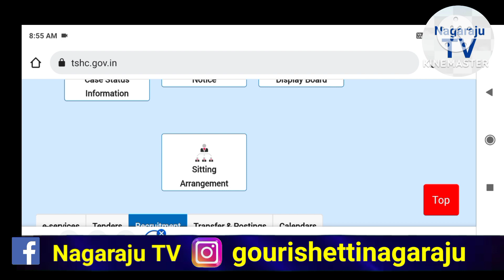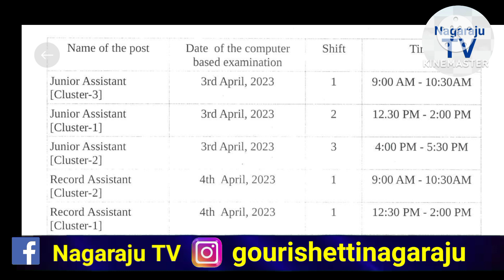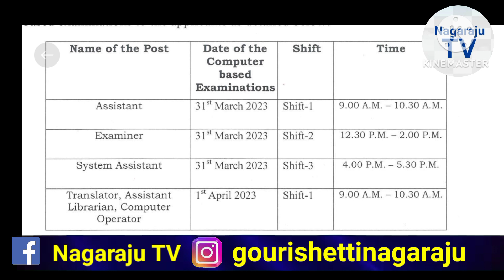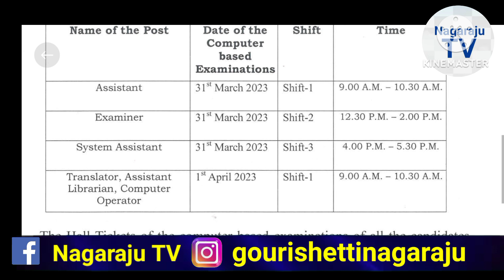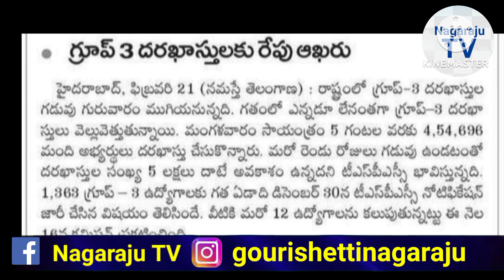TS. High court and TSPSC Group - 3 updates 2023 Nagaraju TV